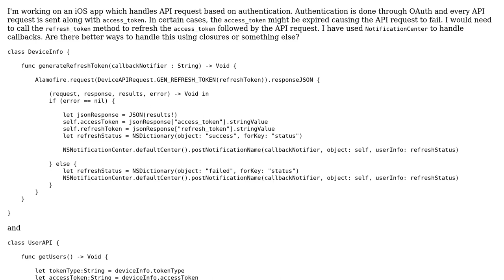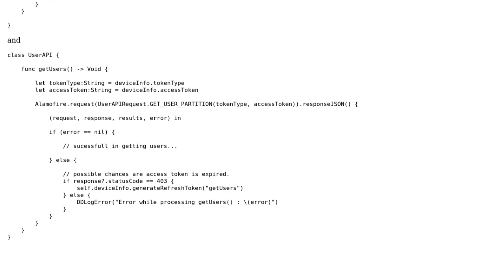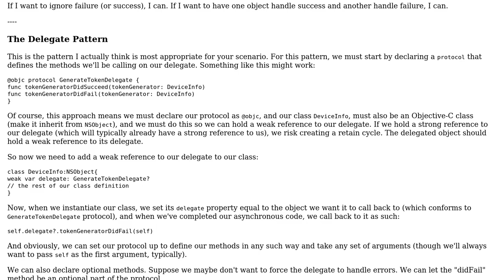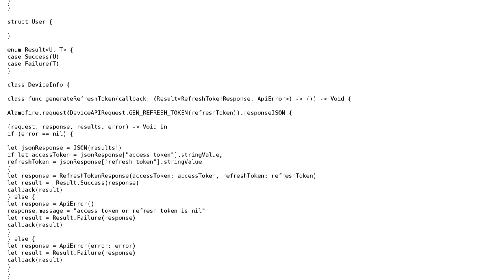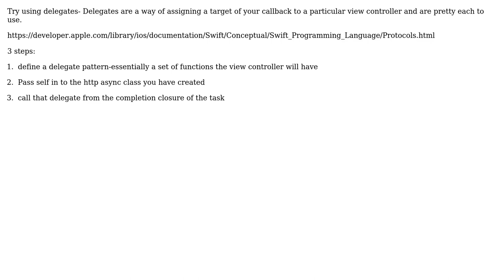Code Review: Swift iOS - Call back functions (3 Solutions!!)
Code Review: Swift iOS - Call back functions

With thanks & praise to God, and with thanks to the many people who have made this project possible! | Content (except music & images) licensed under CC BY-SA | Music | Images & others | With thanks to user nhgrif user Jamal user Arasan Rajendren and the Stack Exchange Network Trademarks are property of their respective owners. You are responsible for your own actions.